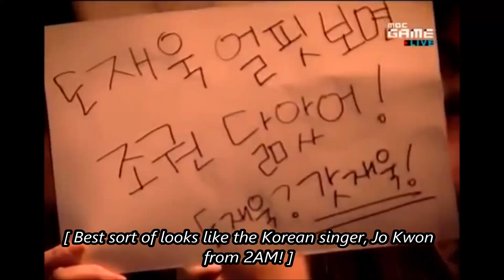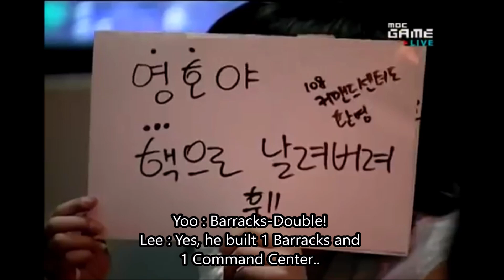[English Subtitles!] Flash vs Best 2010.12.15 @ Fortress [Starcraft Translator]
Hello, this is Starcraft Translator, who loves Korean Starcraft League!

I just figured out that even now there are a few translated videos.
I'm a native Korean, I chose some epic matches and translated it.
Especially, one of the most interesting thing in Korean Starcraft League was by the awesome commentators, so I translated all of their words.

Actually, my English is not that perfect, but I really tried to explain better.
If you don't get the point, please notice me and I'll check it again.
Also, if you find errors, just leave me a comment please.(I'll get so many comments with this xD)

I hope these subtitles might be helpful for you guys :)
Enjoy the video, thanks!

*About this match; 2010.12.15 @ The Fortress
Flash (Young Ho LEE, Terran, KT Rolster)
vs
Best (Jae Wook DO, Protoss, SKT T1)

Commentators : Sang Hyun PARK, Dae Hyun YOO, Seung Won LEE

* I add some comments before the match, I couldn't upload this part because of the bgm.
- Park : Flash versus Best, a well-matched contest, finally!
- Lee : Yes, the situation is that these 2 players have no choice but to battle right now.
- Yoo : That's right.
- Lee : If Best loses, KT Rolster scores a victory in this round. Meanwhile, for KT, Flash must finish this round right here.
- Park, Yoo : Yeah.
- Yoo : In any other set, they really had to fight eventually, like a fate.
- Park : I see.
- Yoo : Now Flash has his own chance to finish the round!
- Park : Flash has a great pace in league, this player barely loses.
- Lee : He lost to GooJila once in OSL, but still had a high winning rate before. In this ProLeague, he just lost once to Light, TvsT match, except that he always won.
- Lee : So it's a strong possibility that Flash could show his better perfomance against Best.
But in December 8th, during SKT T1 against Woongjin Stars match, I ran into Best.
I asked him why he didn't play for that round. He said, "I'm aiming to the match with Flash!"
Since that day, he kept saying that. His last match was December 1st. So, about 8th and 11th matches, he didn't play during two rounds, that was just for prepare this match, sharpening the knife.
- Park : That's right!
- Lee : So I guess this match is the main event!
- Park : About the winning rate against Terran, Best has a better rate than Flash, 82.4% in 2010!
- Yoo : Actually, Best lost 3 consecutive games recently, but it doesn't matter now!
- Park : These fans are so excited to see this match, they're expecting that Flash loses!
Can Best bring victory to SKT T1, by beating the best Terran, Flash?
The game is all set, Flash versus Best, LET'S START!!!